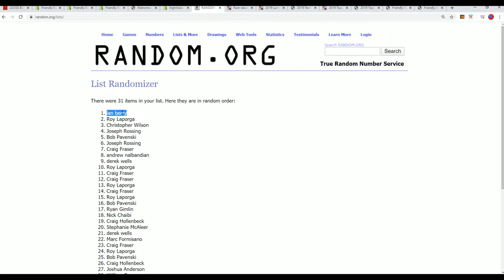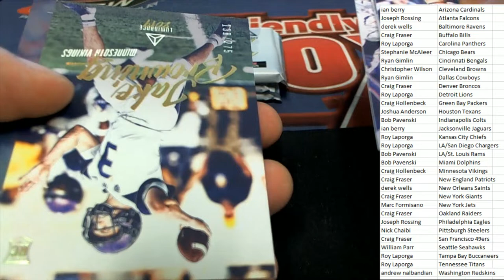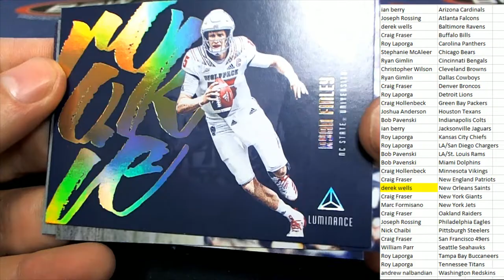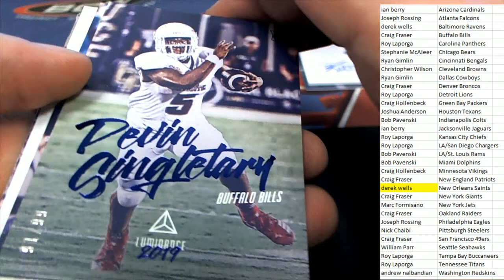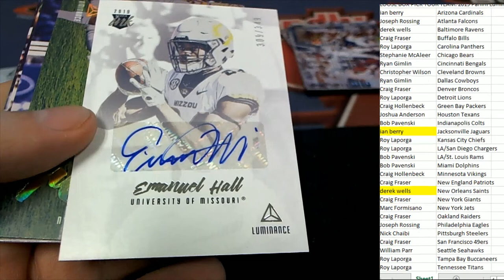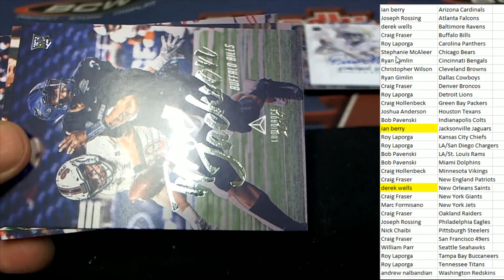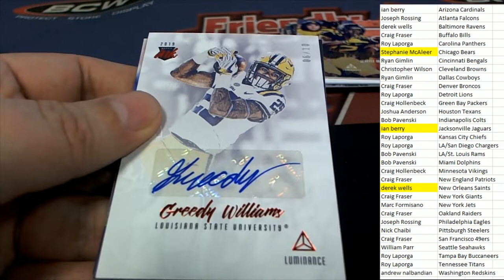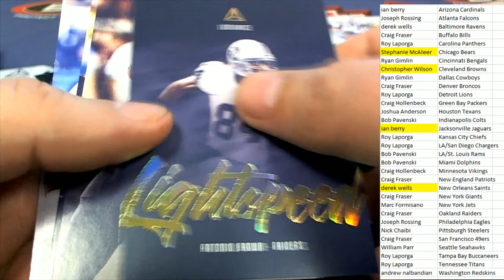2019 Panini Luminance Football Hobby Box ID 19LUMFBPYT402